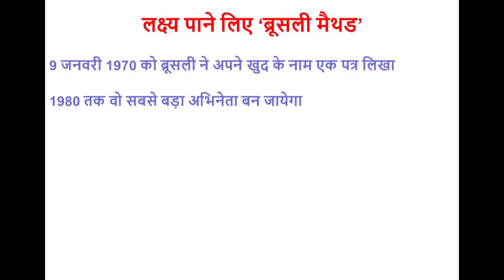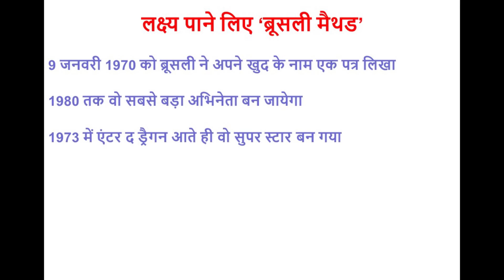Bruce Lee Method | लक्ष्य को पाने का तरीका | by Harshvardhan Jain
Bruce Lee ethod | लक्ष्य को पाने का तरीका  |  Most Powerful | Most Inspirational | Motivational Video  | by Harshvardhan Jain

Write your goals to enhance possibility to achieve your goals. Write to make a reality. Written goals have miraculous power to bring change. Write, read, feel, think, and make achievable to your goals.

       लिखे हुए लक्ष्य खींची हुई तलवारों की तरह होते हैं। तलवारें खिंच गई, युद्ध शुरू हो गया। उसी प्रकार, लक्ष्य लिख गए मतलब आधा युद्ध जीत लिया। लिखने का विश्वास करें, लिख डालें अपने लक्ष्यों को, पूरा होने की संभावना प्रबल हो जाएगी। जो अपने लक्ष्य लिख देता है प्रकृति पूरी कोशिश करती है लिखे हुए लक्ष्य को पूरा करने की क्योंकि लिखे हुए लक्ष्य को मिटाया नहीं जा सकता।
        लक्ष्य लिखने के बाद बार-बार पढ़ो, बार-बार महसूस करो, बार-बार सोचो, बार बार देखो, बार-बार अपने लक्ष्य को भविष्य में होते हुए कल्पना करो, लक्ष्य को पूरा करने से दुनिया की कोई ताकत रोक नहीं सकती। लिखे हुए लक्ष्य की यही तो ताकत है, सफल लोग अपने लक्ष्य लिख दिया करते हैं, दुनिया को बता दिया करते हैं, लक्ष्य को पूरा करने की अंतिम तारीख पूरी दुनिया में प्रसारित करते हैं जिससे लक्ष्य को पूरा करने के लिए खुद को विवश कर देते हैं।
         लक्ष्य जब असंभव लगने लगे, तो उसे लिख दिया जाए। लक्ष्य को यदि लिख दिया तो समझो युद्ध का बिगुल बज गया। अब युद्ध रुक नहीं सकता यानी लक्ष्य को पूरा करने की होड़ मच गई, लक्ष्य को पूरा करने के लिए तलवारें खिंच गई, आपके दिमाग में मंथन शुरू हो गया। लक्ष्य को पूरा करने के लिए आपकी पूरी ऊर्जा एकाग्र हो गई। अब आपके लक्ष्य को पूरा होने से कौन रोक सकता है।